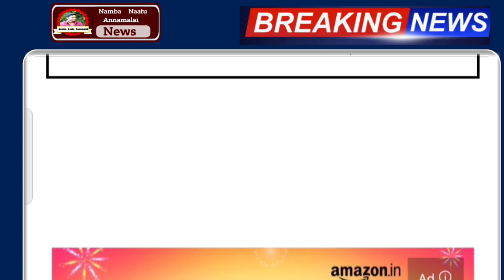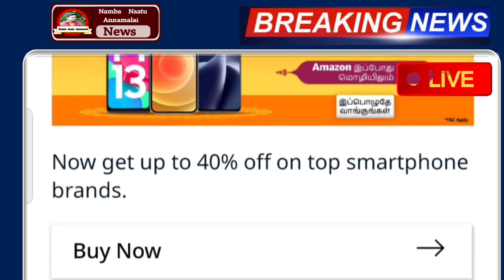இன்று 29.09.2022 மறக்காம குடை கொண்டுபோக வரலாறு காணாத கனமழை எச்சரிக்கை ! | rain | weather news